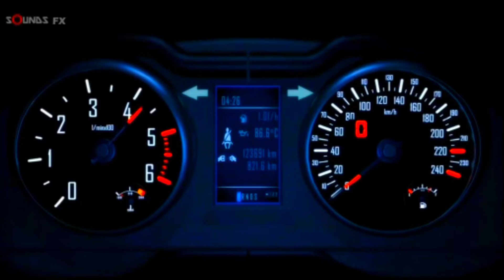Forza Horizon 5 - All New Cars in Series 12 Audi Rs7 sportback, Bentley Turbo R, Audi RS E-Tron GT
In this video I will be showing you how to unlock the new 2021 Audi Rs7 sportback in Forza Horizon 5

Timestamps
0:07-1:382018 nissan sentra nismo
0:38-2:571991 bentley turbo r
0:57-4:222021 audi rs etron gt
4:22-5:332021 audi rs7 sportback
5:33-6:532021 lynk co o3+

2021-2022